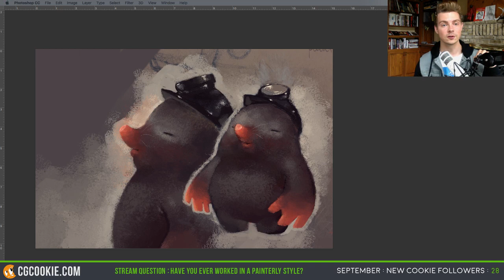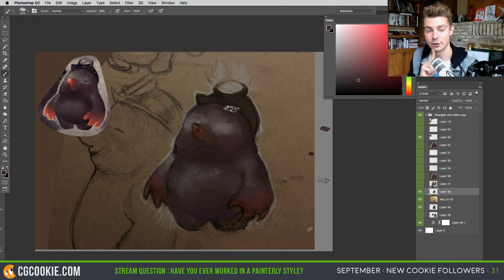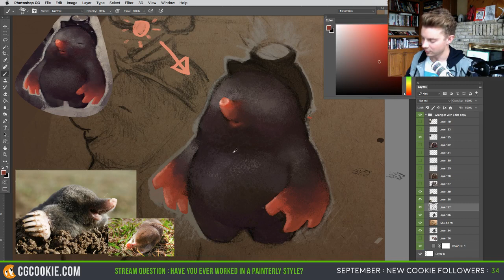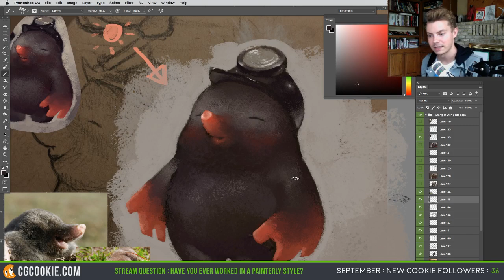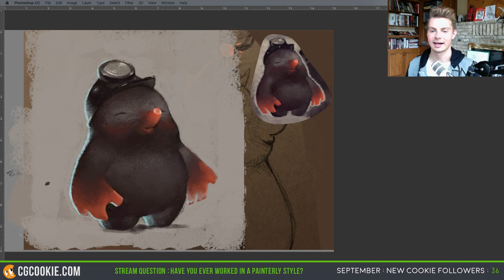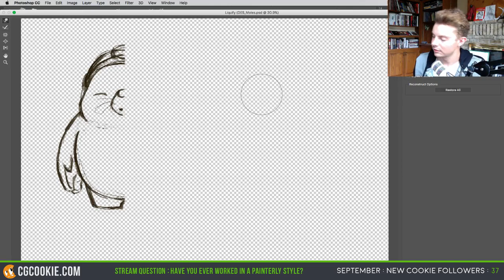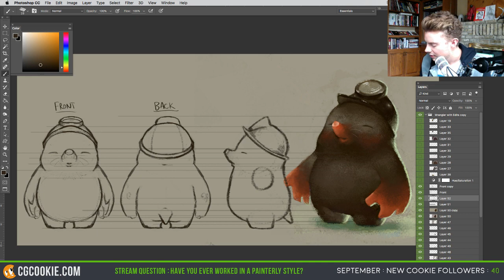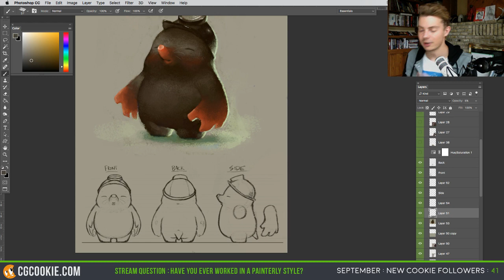Stream: Painterly Style Demo - The Mole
Today I am going to show how to use some painterly brushes to create a character concept piece. Cookie is currently working to create a demo for our upcoming game and I want to share the process of taking a pencil sketch to digital. I want to show how to work quickly and not to overthink adding too much detail.